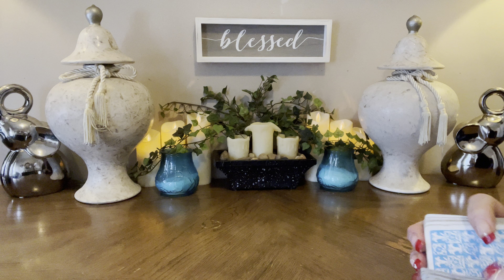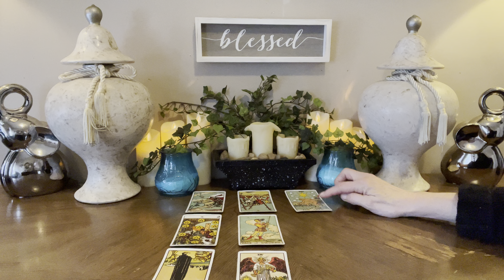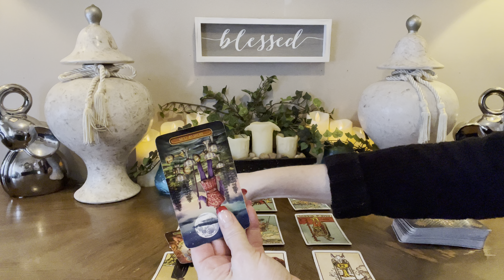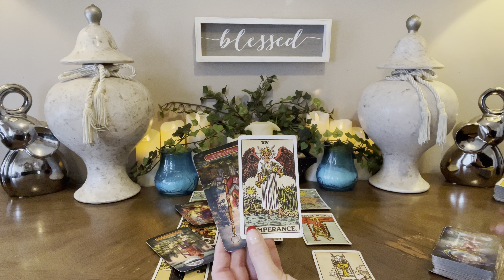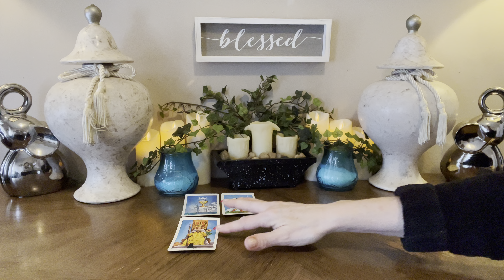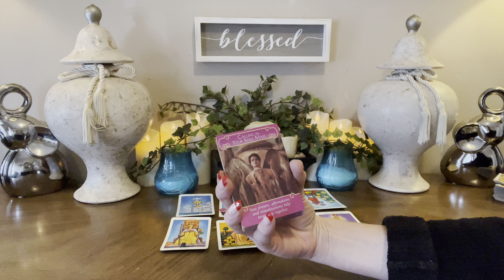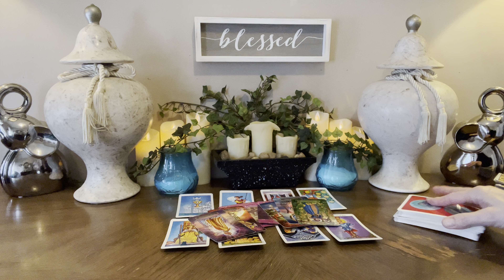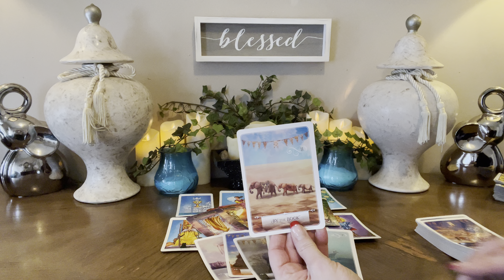♋️ CANCER~”Manifesting The Life You Never Knew You Wanted” Mid-March 2022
⭐️Personal Readings⭐️

20mins  $55 US
40mins  $77 US
60mins  $99 US